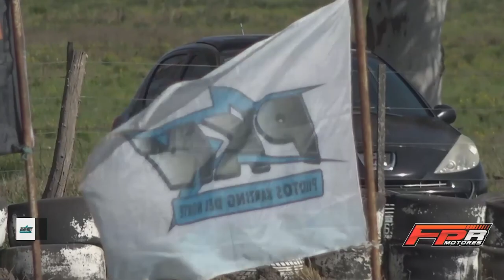Fecha 4 - 150 Master - Carmen de Areco